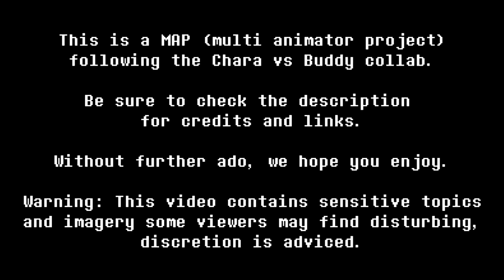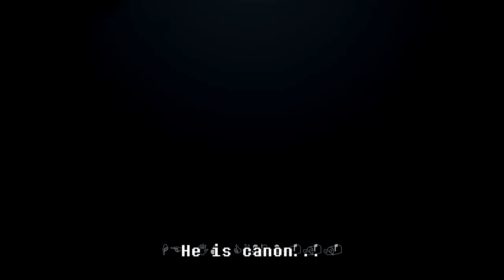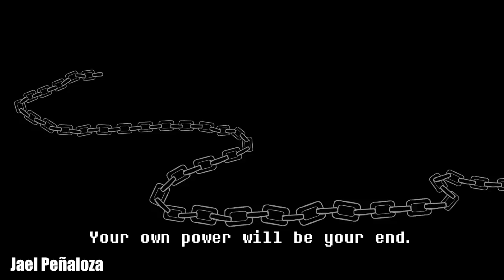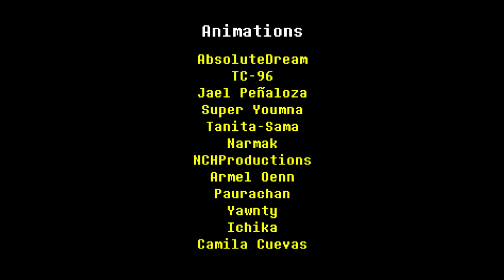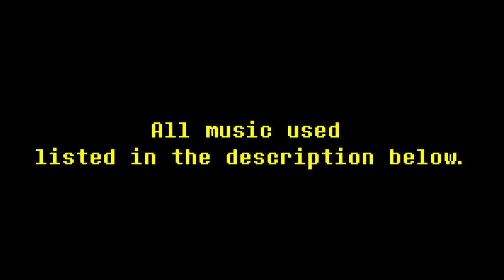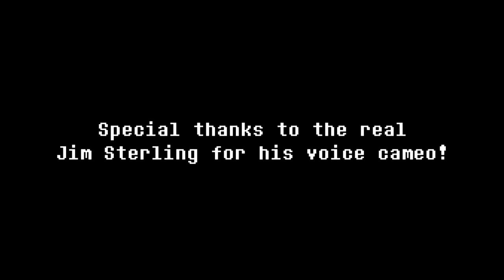Interlopers shots: Chara vs Jim Sterling (Undertale x LISA Collab)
And so, here it is, at last. Exactly one year after the first Chara vs Buddy video, which you can watch right over

To understand how they got to this point, make sure to read the comic (link below) and watch all these follow up videos.

The comic, there are about 4 pages to read for now : (Link in pinned comment)

This video was made possible thanks to the help of many talented peeps who joined this MAP. Thank you!

All the peeps (Detailed credits in the video)

- Call of Duty 4 Music - The Coup finale
- Detroit: Become Human OST - I can't let my people d13